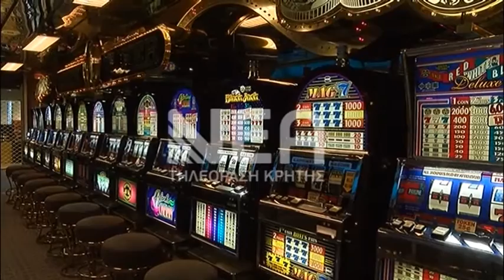Η CELESTYAL CRUISES ΣΤΗΝ ΚΡΗΤΗ